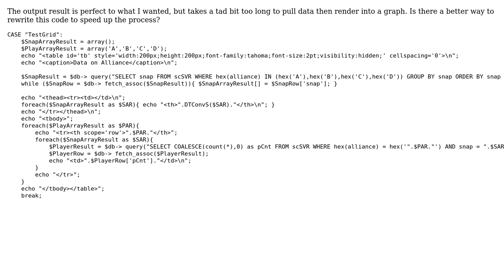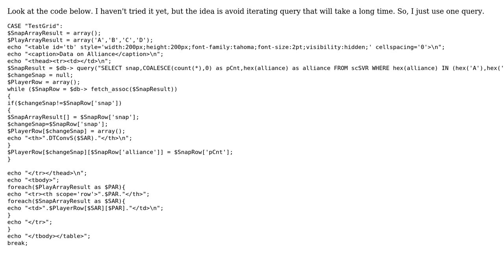Rendering data into a graph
With thanks & praise to God, and with thanks to the many people who have made this project possible! | Content (except music & images) licensed under CC BY-SA | Music | Images & others | With thanks to user sgkdnay user Jamal user bitoshi.n and the Stack Exchange Network Trademarks are property of their respective owners. You are responsible for your own actions.